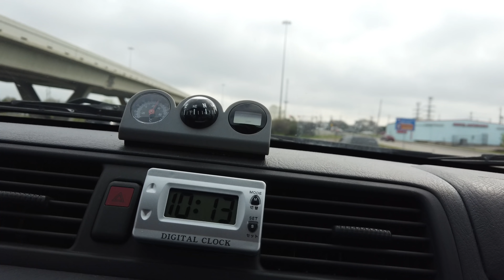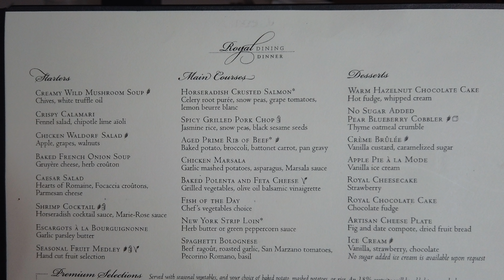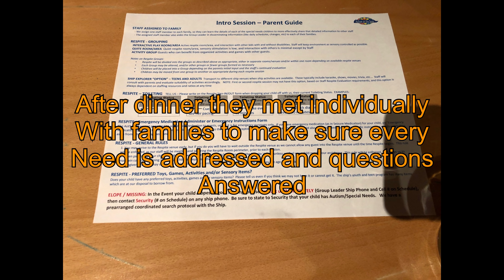Day 1 Embarkation Day Autism on the Seas Cruise March 2019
What goes on on embarkation day on an Autism of the seas cruise